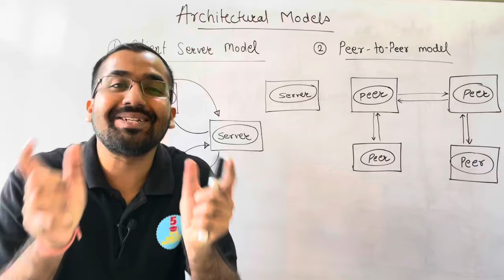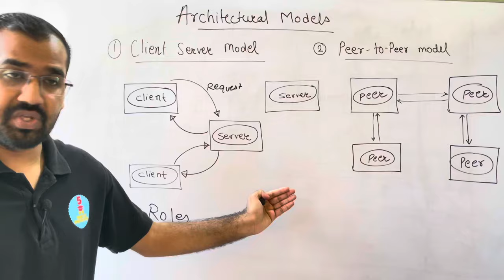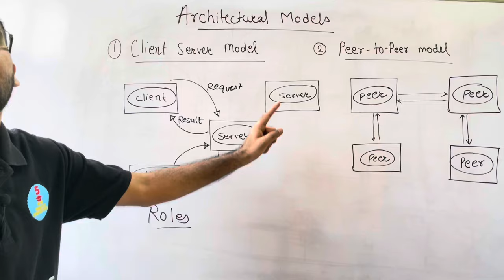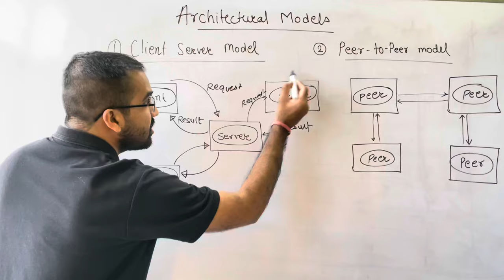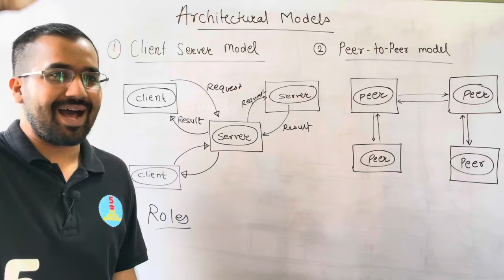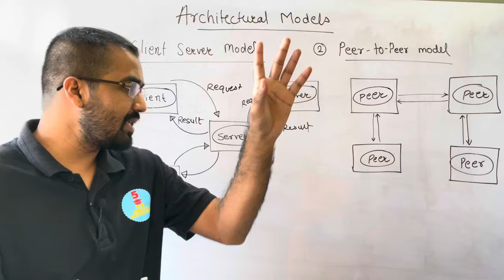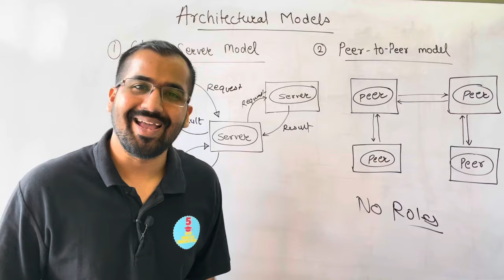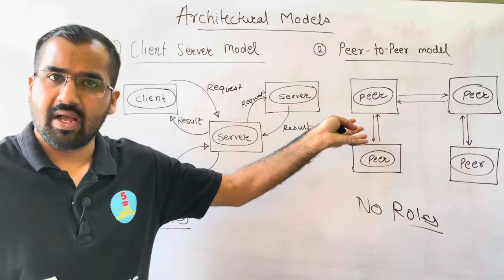Architectural Models : Client Server and Peer-to-Peer Explained in Hindi Distributed Systems